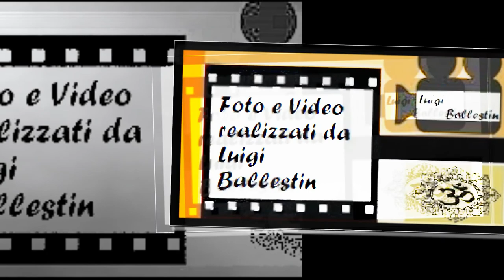50 Sfumature di… 📸 Sole, Cielo e Mare della Liguria Vol. 13 by .LB. 📸.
Le “Sfumature” delle mie foto pubblicate sul Gruppo Facebook “Sole, Cielo e Mare della Liguria”, “Sanremo è”, “Foto dalla Provincia di Imperia”, sui vari Gruppi tematici e sui canali personali di CAM.Tv e ) in un unico filmato.
Immagini riprese nelle seguenti località della Provincia di Imperia (in ordine casuale di pubblicazione):
Sanremo: (Strada Isola Inferiore,Frazione Coldirodi – Strada Rotabile Capo Nero, Via Castello -  Lungomare “Italo Calvino”, Frazione Bussana Nuova – Via Al Mare, Portosole, Strada Tre Ponti,  Frazione San Giacomo, Portovecchio,  Frazione Verezzo);
Civezza:
Ospedaletti: (Scogliera del Lungomare);
Taggia: (Frazione Arma,  Darsena);
Dolcedo: (Frazione Lecchiore – Via Acquasanta);
Imperia: (Borgo Pino, Borgo Cappuccini, Lungomare C.Colombo);
Bordighera: (Lungomare Argentina).
..…le precedenti compilation le trovate qui:  50 Sfumature di…📸 Sole, Cielo e Mare della Liguria
Filmato elaborato dal sottoscritto con brani provenienti dalla raccolta audio gratuita che YouTube mette a disposizione per i suoi creator ed utilizzabili per i video su YouTube.
Con la seguente menzione: “Puoi utilizzare liberamente questo brano in uno qualsiasi dei tuoi video. “ A disposizione I titoli utilizzati per la creazione del filmato con i brani prelevati da